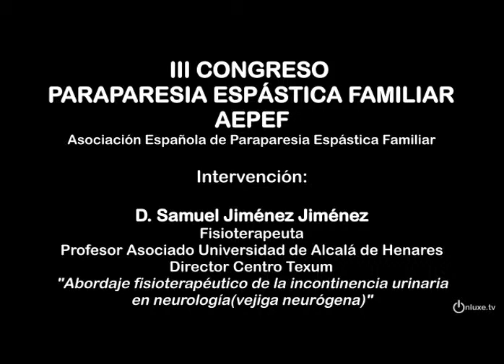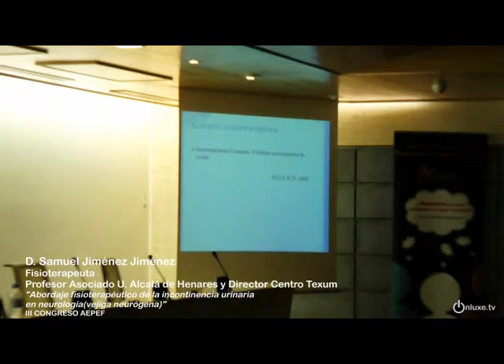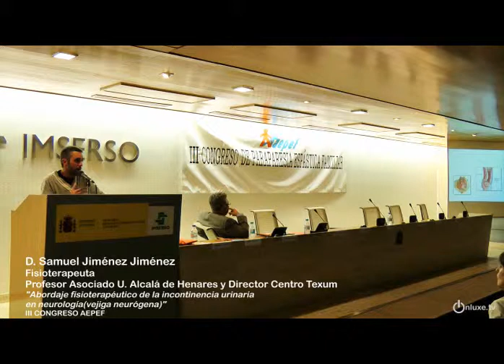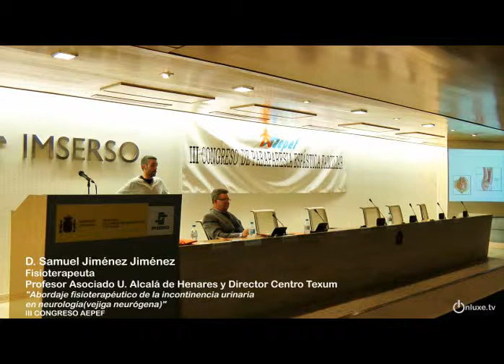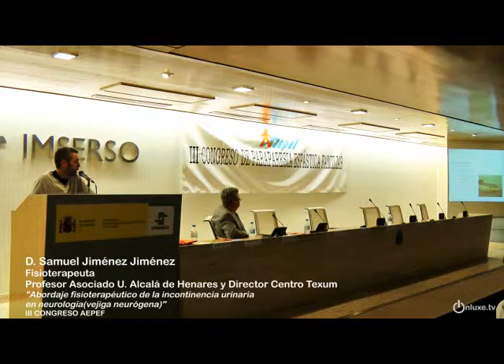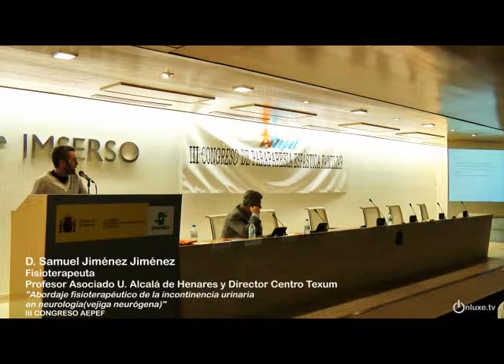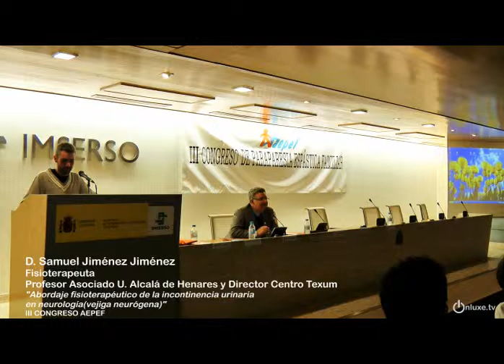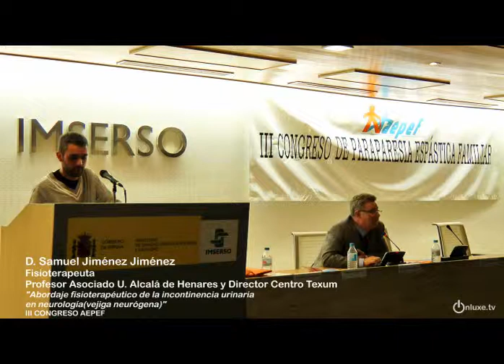III CONGRESO AEPEF Samuel Jiménez Jiménez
D. Samuel Jiménez Jiménez.
Fisioterapeuta. Profesor Asociado U. Alcalá de Henares. Director Centro Texum.
"Abordaje fisioterapéutico de la incontinencia urinaria en neurología (vejiga neurógena)".